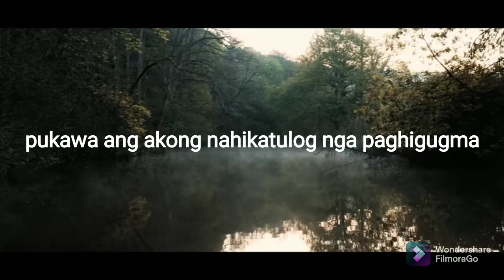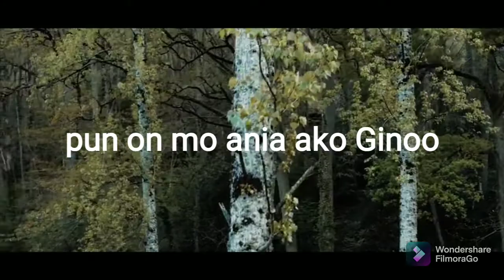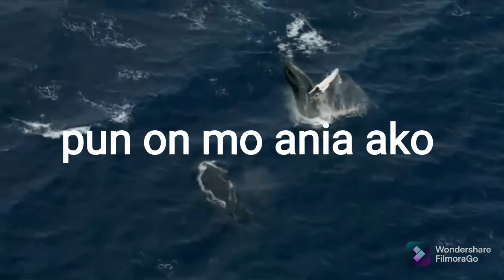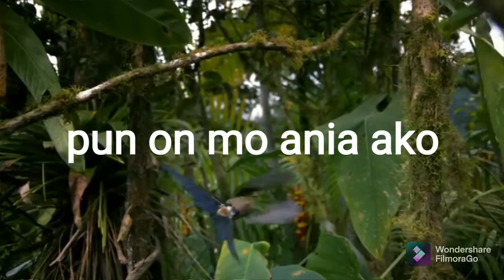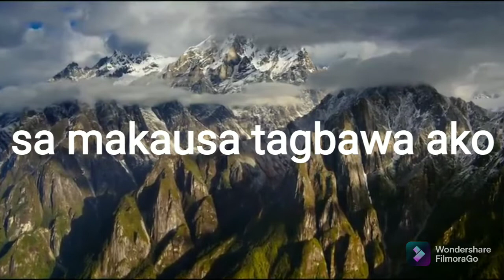Kupti ako ug Gakson Mo (with lyrics)